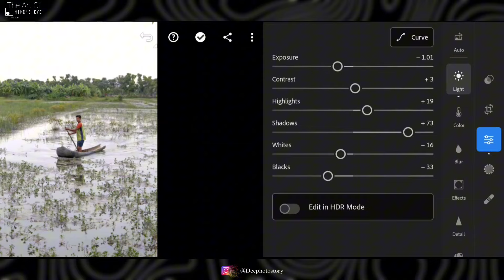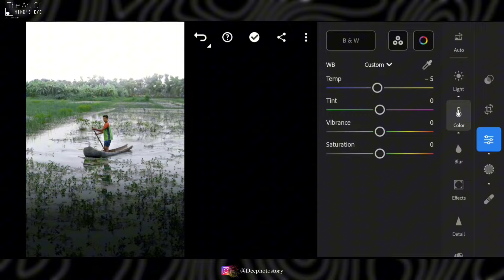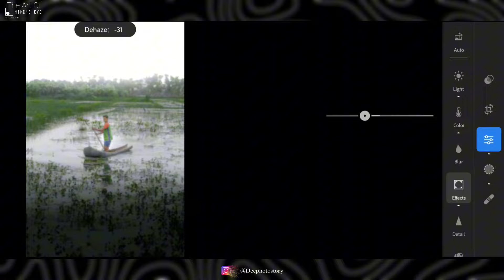Lightroom Mobile Aesthetic MOODY Tone Photo Editing Tutorial | Cinematic Moody Tone and Glow effect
Hey guys in this video I have shown How To Edit Lightroom Mobile Aesthetic MOODY Tone Photo , Cinematic Moody Tone and Glow effect Photo Editing Tutorial.

Your Questions:

lightroom moody
lightroom moody photo editing
lightroom moody green editing
lightroom moody presets malayalam
lightroom moody green preset
lightroom moody brown editing
lightroom moody tone editing
lightroom moody presets
lightroom moody editing
moody cinematic lightroom presets
cinematic moody lightroom mobile
cinematic moody photo editing
cinematic moody presets lightroom mobile
glow photo editing kaise kare
glow photo editing malayalam
glow photo editing lightroom
glow photo editing
moody photo editing lightroom mobile
moody photo editing malayalam
moody photo editing lightroom malayalam